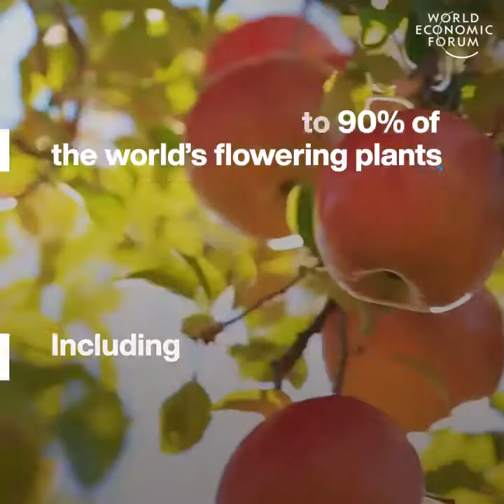World Economic Forum Documentary || Do you know Why hummingbirds and wolves are keystone species?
World Economic Forum Documentary Do you know By keeping sea urchins in check, otters help many other species thrive - including us.
The value of the Eco services these Keystone species bring needs to be recognized and rewarded so the local communities that cohabit with them ensure they are looked after and protected.

      DM for credits/removal/submission!
(𝐓𝐡𝐞 𝐯𝐢𝐝𝐞𝐨 𝐨𝐧 𝐭𝐡𝐢𝐬 𝐩𝐨𝐬𝐭 𝐢𝐬 𝐢𝐧𝐭𝐞𝐧𝐝𝐞𝐝 𝐟𝐨𝐫 𝐢𝐧𝐟𝐨𝐫𝐦𝐚𝐭𝐢𝐨𝐧𝐚𝐥, 𝐢𝐧𝐬𝐩𝐢𝐫𝐚𝐭𝐢𝐨𝐧𝐚𝐥 𝐚𝐧𝐝 𝐨𝐫 𝐞𝐝𝐮𝐜𝐚𝐭𝐢𝐨𝐧𝐚𝐥 𝐩𝐮𝐫𝐩𝐨𝐬𝐞𝐬 𝐨𝐧𝐥𝐲)

TURN ON POST NOTIFICATION FOR MORE CONTENT.